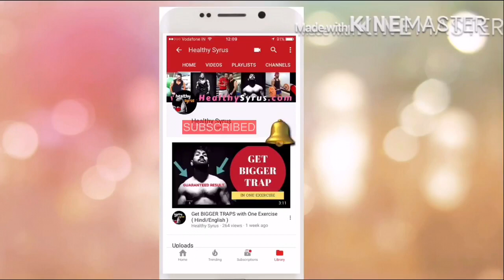FAT LOSS With Apple Cider Vinegar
Know the Health benefits of "Apple Cider Vinegar" Check Hopw you can lose your fat.